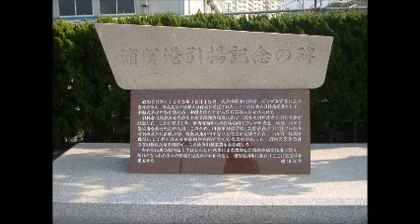田端義夫 別れ船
説明不要の名曲です。

田端 義夫の「かえり船｣ （戦後の外地からの復員船を歌う）瀬尾 はやみ 3 か月前 涙なしには聞けません。 私の家族は昭和２１年、朝鮮か.